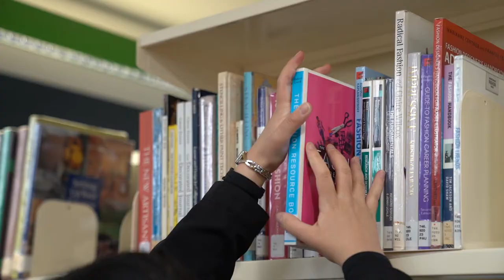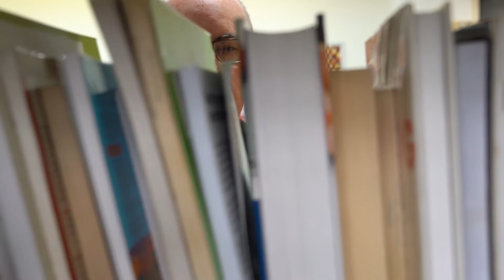Library Studies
Play your part in the day to day running of libraries and information agencies. Our library and information services course will provide you with comprehensive training to excel in this environment.